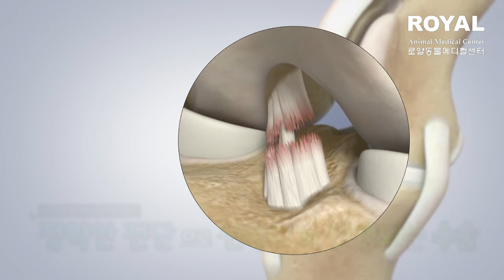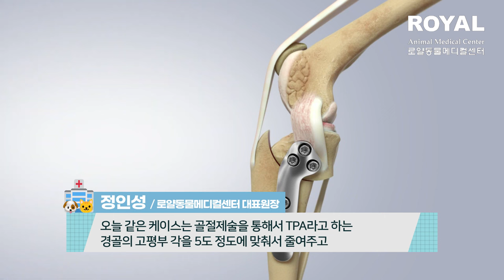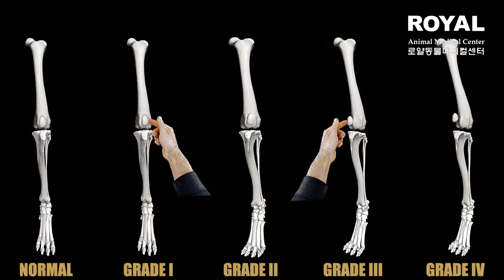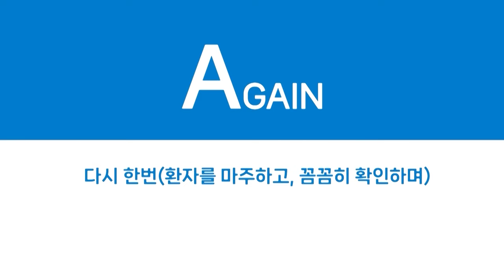강아지 슬개골 탈구보다 위험한 슬개골 골절?? [로얄동물메디컬센터 본원]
반려동물 가족 분들이 많이 겪는 질환인 슬개골탈구는 익히 잘 아시겠지만 슬개골 골절은 흔치 않은 케이스입니다.

본 환자는 십자인대 파열(단열)과 슬개골 골절이 함께 진행된 케이스로 보통 외상에 의해 발생하는 슬개골 골절은 심한 통증을 동반하며 골절 부위를 손으로 누르면 그 부위가 함몰되어 있는 것을 확인할 수 있습니다. 슬개골 골절은 빠른 수술이 권장되는데 무엇보다 환자의 극심한 통증이 가장 큰 문제며 장기적으로는 관절염을 피할 수 없기 때문입니다.

로얄동물메디컬센터 본원에서는 정확한 진단과 최선의 수술법을 적용하여 환자의 회복을 위한 노력을 하고 있습니다.

0:00 인트로
0:15 전십자인대단열+슬개골골절 환자의 히스토리
0:25 환자의 내원당시 증상
0:37 십자인대 단열 초기치료의 중요성
1:03 십자인대 단열 수술법의 종류
1:34 십자인대 단열이 발생하는 이유
2:14 해당 수술의 특이점
2:32 슬개골 골절이란?
3:25 낭외고정술이란?
3:42 수술 후 보호자님 상담
3:06 빠른 수술이 권장되는 이유는?
4:32 아웃트로

[3D프린팅 가이드 수술] 류수영의 동물티비 천사원 유기견 사랑이의 재활일기